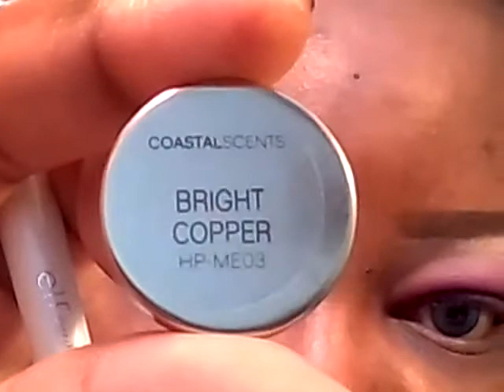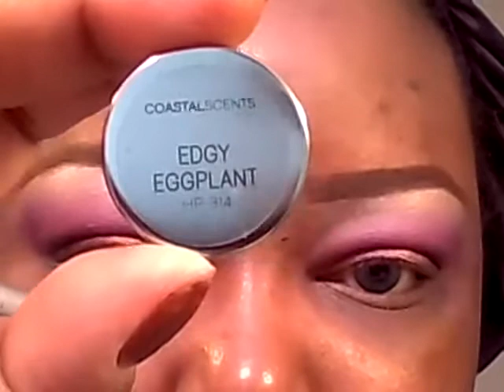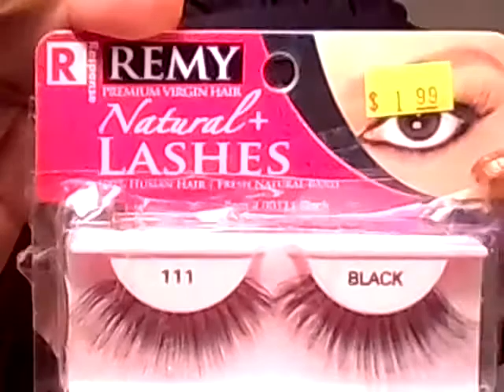Bright Copper w/ Coastal Scents Hot Pots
PRODUCTS/STEPS:
Coastal Scents: Caramel Ice
Makeup Geek: Wisteria (new version)
Coastal Scents: Magenta, Violetta, Bright Copper, Edgy Eggplant

LIPS: LA Splash- Alice, Lip Lustre + NYX Deep Purple, liner
CHEEKS: La Femme- Golden Ruby
HIGHLIGHT: Giella- Eye M Glam
CONTACTS: Pinky Paradise- Venus Eye Aqua